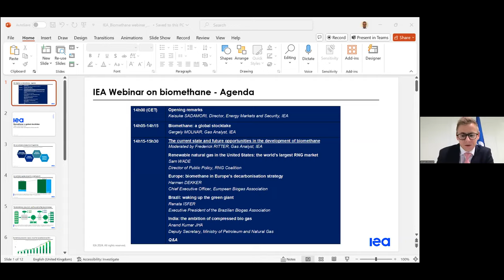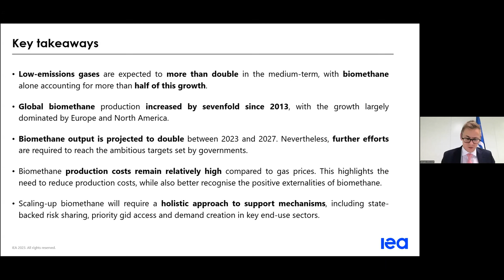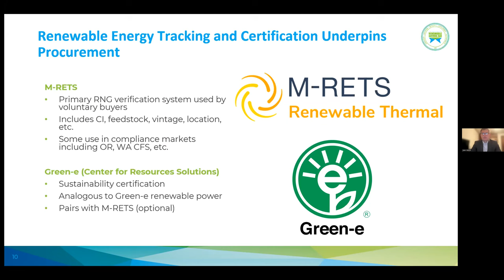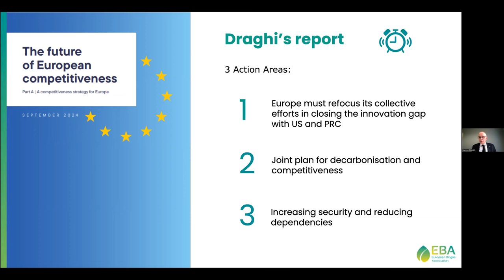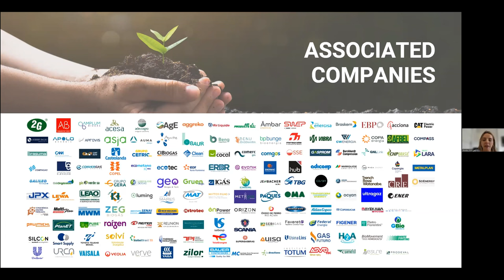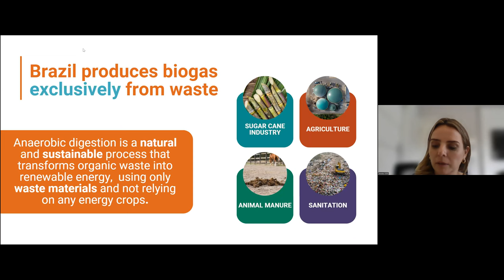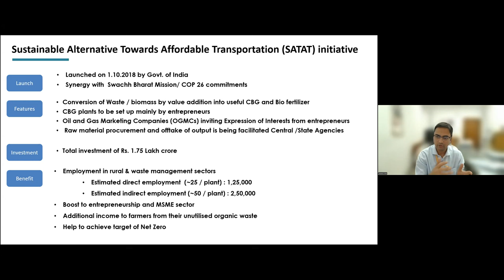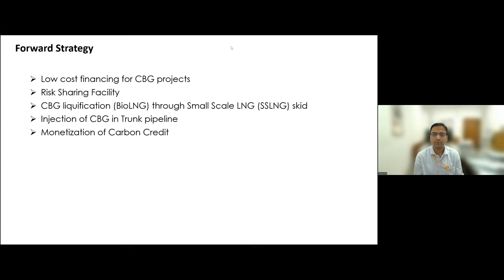Biomethane: A Global Stocktake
This webinar aims to take stock of current progress in meeting production targets (or production potential) in key biomethane markets, and to highlight some of the key factors that are contributing to unlocking the value proposition of biomethane. How can current policies and incentives be tweaked to unlock production potential? Are policy tools adequately targeting demand stimulation? These and other questions will be at the centre of our discussion.